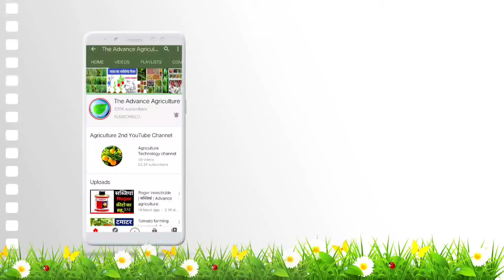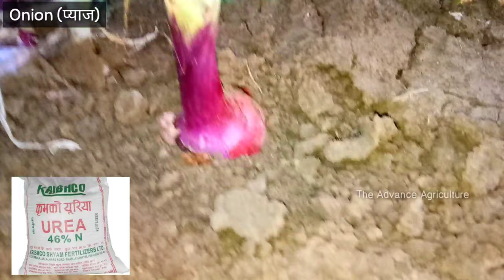Pyaj ki kheti | Onion farming advance agriculture | प्याज की खेती | pyaj ki kheti Kaise Kare, Onion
प्याज_की_फसल 30-60 दिनों पर यह 6 गलतियां भूल कर भी ना करें
Pyaj ki kheti kaise kare
|Onion farming Hindi|

🍀More Videos Playlist (TAA) Channel🎋

1. खादो को आप खुले वातावरण में ना रखें
2. बच्चों की पहुंच से दूर रखें तथा
3. खाद्य सामग्री के साथ इसका स्टोरेज ना करें
4. किसी भी पेस्टिसाइड का उपयोग करते समय अच्छी तरह से सावधानी बरते
5. खाली डब्बा को नष्ट कर दें
6. मानव और पर्यावरण की सुरक्षा देखते हुए आप  रासायनिक खाद दवाइयों का कम से कम प्रयोग करें.

Music Use In Video (background music)
Track: Warriyo - Mortals (feat. Laura Brehm)

किसान मित्र आज की वीडियो में हमने आपको बताया प्याज की उन्नत खेती की जानकारी यदि आपको यह वीडियो पसंद आती है तो वीडियो को किसान हित पर लाइक जरूर करें यदि आपके मन में कोई सवाल या सुझाव है तो आप हमें कमेंट सेक्शन में अपने सवाल यह सुझाव लिख कर भेज सकते हैं धन्यवाद...